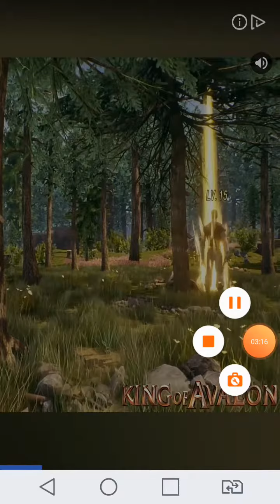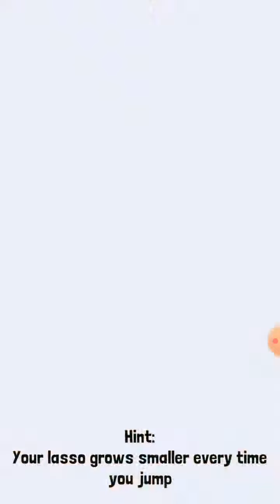#4 Roded Stampede Próbóję Pobić Swój Rekord +Nowe Zwierze